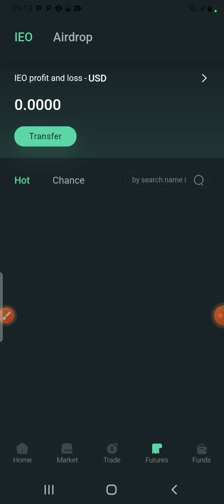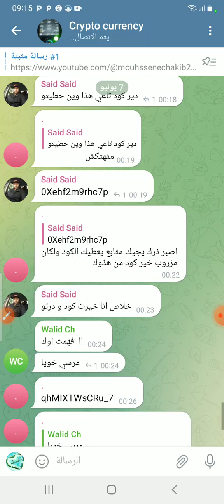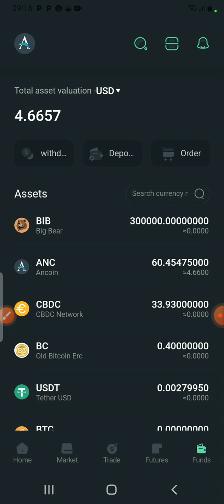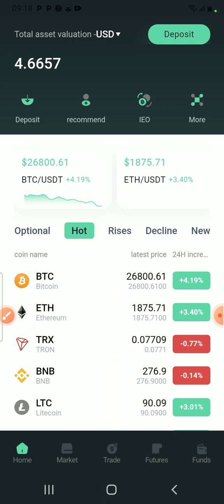Airdrop Ancoin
رابط قناة  Telegram

رابط مجموعة Telegram